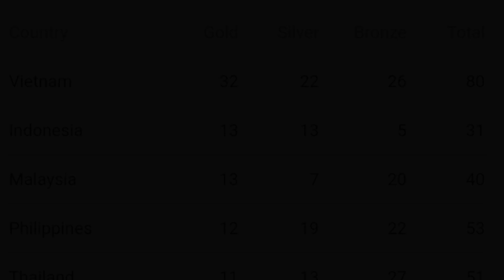31st SEA Games| Vietnam 2021 | Latest Medal Tally | PROUD PINOY!!